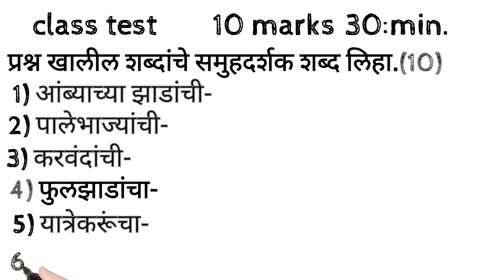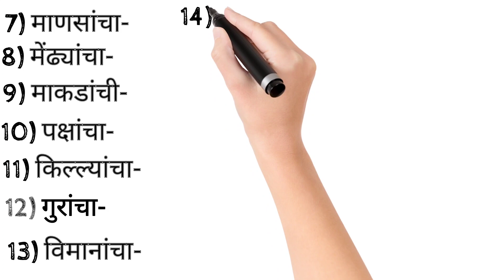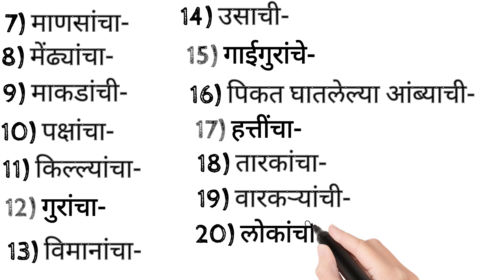समूहदर्शक शब्द class test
समूहदर्शक शब्दांची वर्ग परीक्षा